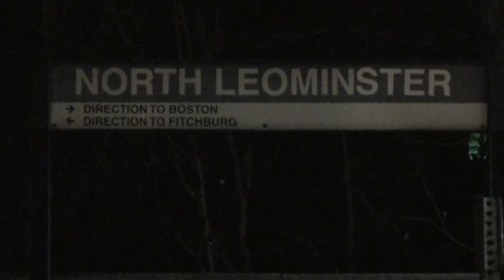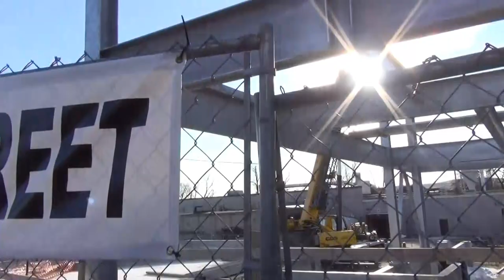Leominster: New MBTA Parking Garage (Part 10)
One subject: Steel Framing, beginning, to end, in terms of the main structure.
Still some missing bolts, stairwell landings, and decking, but the whole main structure is there.
They were instances of scant bolts holding part of the garage up, as well as shoddy alignment, but as the decking was installed, the issues were remedied. The decking is what's left of the major structure, then it's other stuff, like wall panels, lights, stairs, ramps, and elevator.